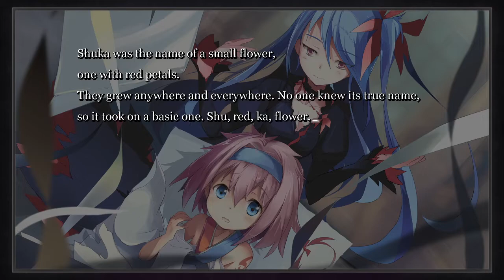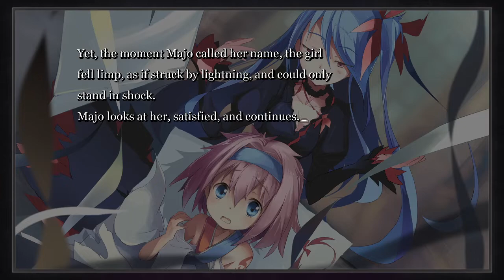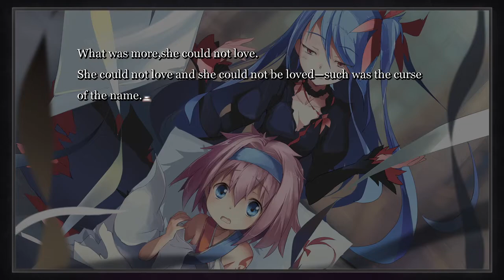Yumeutsutsu Re:Master - Gameplay Playthrough Part 2 / English Update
Yumeutsutsu Re:Master is a girls-love adventure game set in a small game studio.
The setting is a traditional old town called Koenji, not far from the imperial capital of Tokyo, where a small game studio called Eureka Soft has set up shop.
The heroine Ai, a country girl, visits her sister Kokoro who works in a game studio.
On site at the company's office, stranger characters appear than you would ever meet in a game and one exciting day after another lies in store.